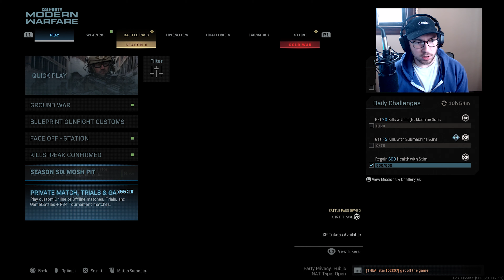I HIT with the new SEASON 6 Sniper!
Wasnt really expecting to hit so early but ILL TAKE IT! I LOVE THIS THING